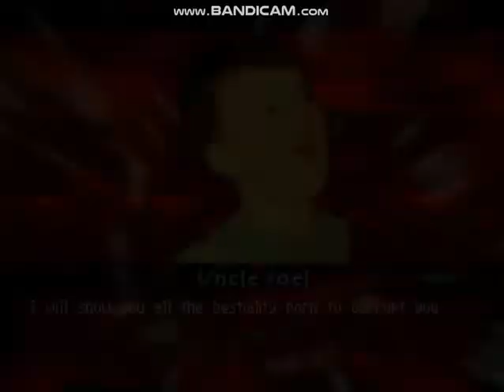MUGEN: Uncle Joel and Sauceboss Vinny (Me) VS Hatsune Miku (Updated version)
Honestly, this is my first MUGEN vid l ever uploaded although l knew about the game since 2011 lmao

Okay anyways

So appearntly YU-TOHARU updated his Miku recently and he also renamed his Miku to "MIKU_APPEND" for some reason.

 Her SFF now has 6894 sprites which it's CRAZY.

 So i'm not sure what has changed for her, but the only differents l saw about her is probably a ton of sounds added, a new hud, and a looking song menu with 50 sets of strikers to select at the start of the match instead of having it be RNG.

Her AI looks the same to me, but slightly more aggressive.

ALSO IT TOOK ME 2 TRIES TO BEAT HER WITH VINNY BECAUSE OF MIKU'S CRAZY ASS COMBOS BUT I DID IT ANYWAYS.

YU-TOHARU definitely has put a lot of work into his Miku but it's alright anyways.

lf you want to fight the newest version of Miku, get her (Click on the MIKU_APPEND.rar file to download her)

Also, sorry for the big ass description, l had a mental breakdown of happyness when l beated her for the first time.